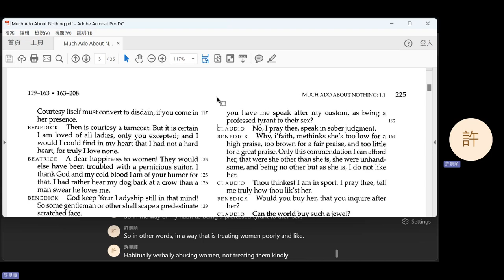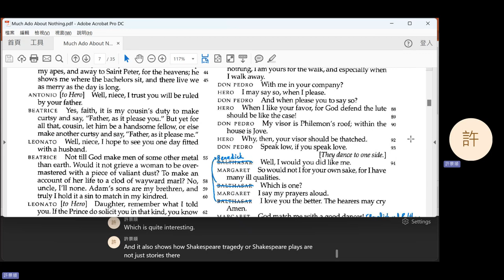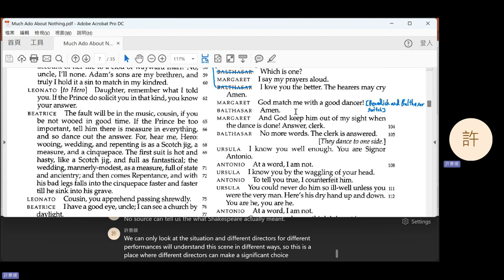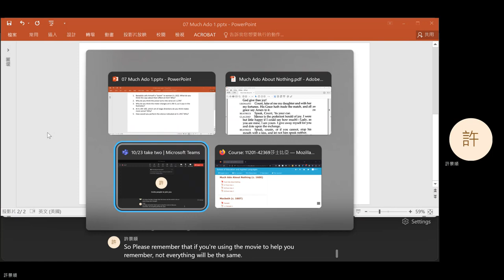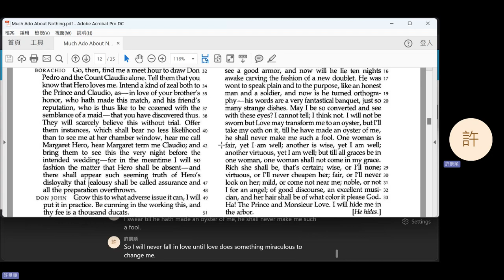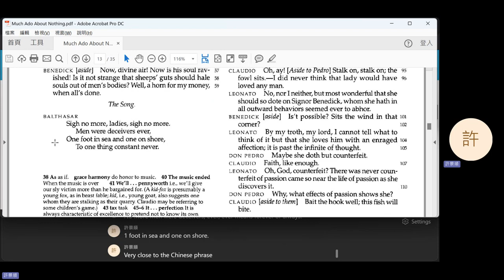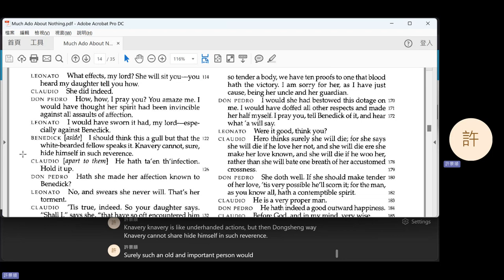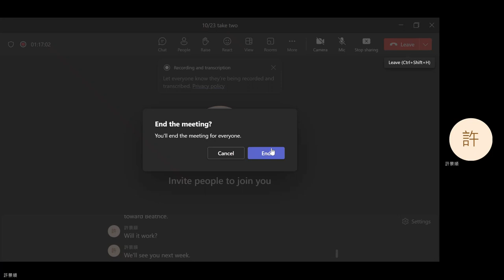2023 Fall: Shakespeare - 07 Much Ado About Nothing 1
Much Ado About Nothing I-II.iii.182.
0:06 Question 1
3:34 Question 2
7:44 Question 3
11:46 Question 4
17:58 Break
27:51 Question 5
33:08 Announcements
35:15 II.iii.1-182